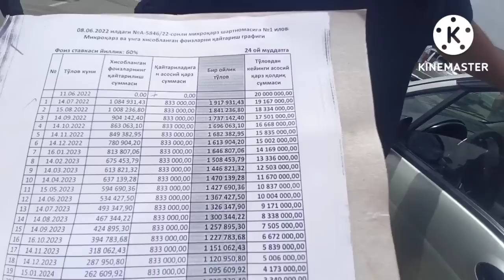1-AVGUST MATIZ 1500$ NASIYA MATIZ NARXLARI 2022 ANDIJON MOSHINA BOZORI 2022